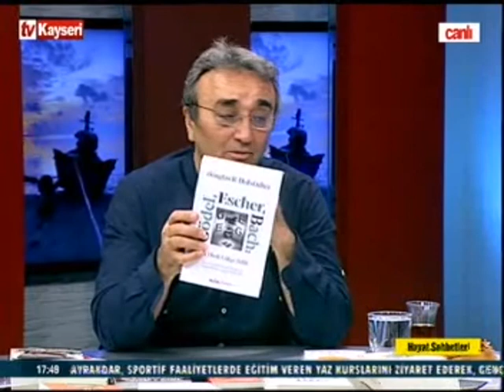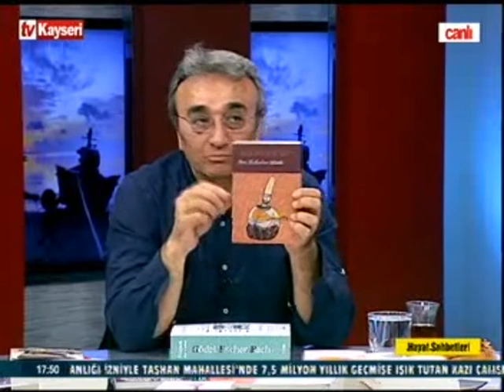Hayat Sohbetleri-Yaz Aylarında Sağlığımız-Dr.Mustafa Öner Küçük 18.07.2023